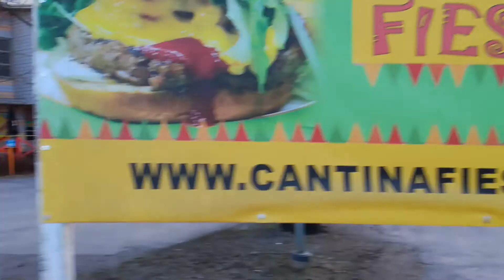Topaz toivottaa Hywää Wappua kaikille 🍻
Koko illan aikana tuli ajeltua reilu 120 kilsaa 🏍